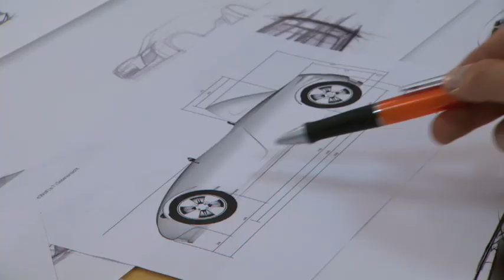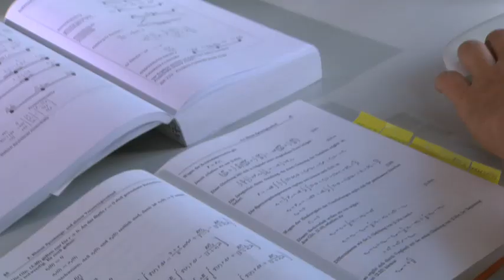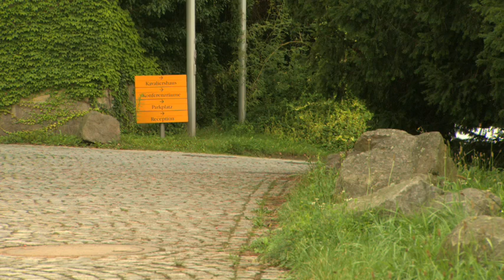e-WOLF Extreme Electric Sports Cars for the Road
The E1 is an ultralight carbon/aluminium-construction chassis with innovative flat cell technology, formula racing technology and approved for on-road use in Germany.  Video contains driving scenes, interviews and development.